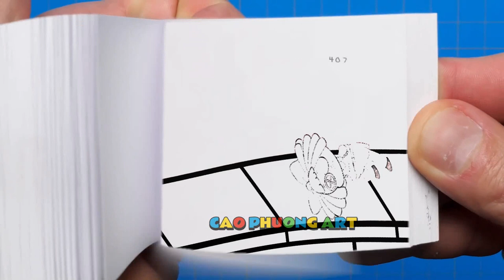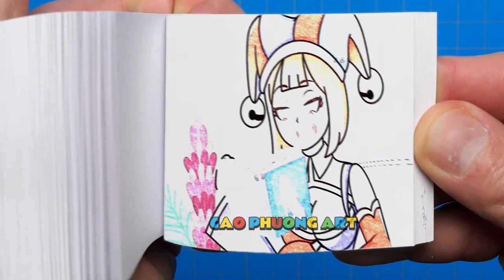239 61 DADDY PLEASE WAKE UP! THE AMAZING DIGITAL CIRCUS ANIMATION Flipbook